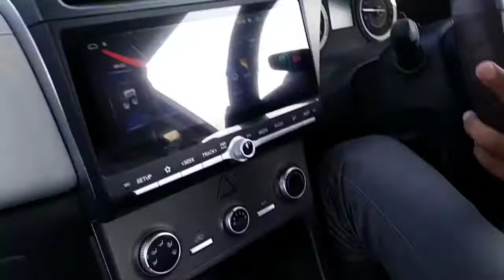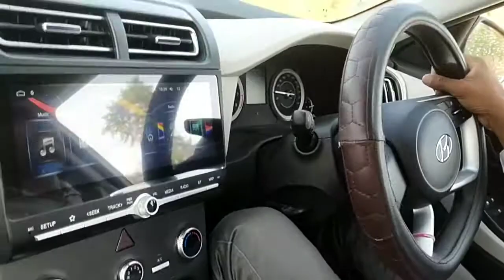भाई को ड्राइविंग सिखा दी ☺ || TAUGHT HOW TO DRIVE A CAR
भाई को ड्राइविंग सिखा दी ☺ || TAUGHT HOW TO DRIVE A CAR ||  @Chandela Cars

how to drive a car for beginners, how to drive a car automatic, how to drive a car manual, car driving, how to drive a car tutorial, hindi how to drive a car,how to drive a car tutorial

CAR Chalana SiKHIYE Sirf 20 Minutes Me. How to DRIVE A CAR?

Part-1 | Learn Car Driving in the simplest Way | Honest and Practical Driving Lessons |

कार चलाना बच्चों का खेल है 😁 | Learn Car Driving Easily PART-2 | CAR Chalana SIKHIYE